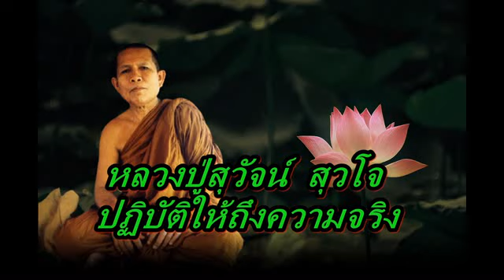หลวงปู่สุวัจน์ สุวโจ ปฏิบัติให้ถึงความจริง